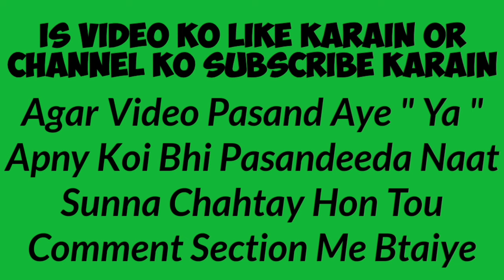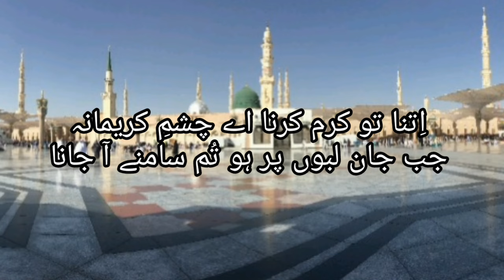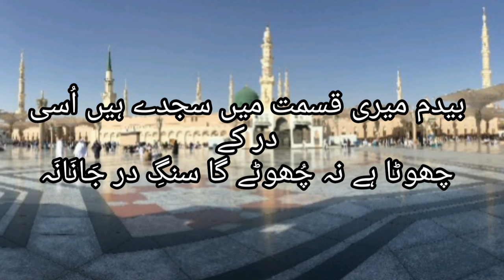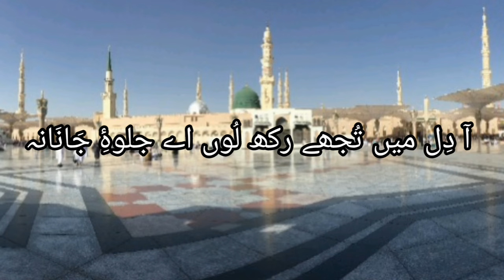Be Khud Kiye Dete Hain Beautiful Naat With Lyrics || یبخود کیے دیتے ہیں انداز حجابانہ || Rang-e-Raza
Be Khud Kiye Dete Hain Beautiful Naat With Lyrics
This Naat is very close to my heart